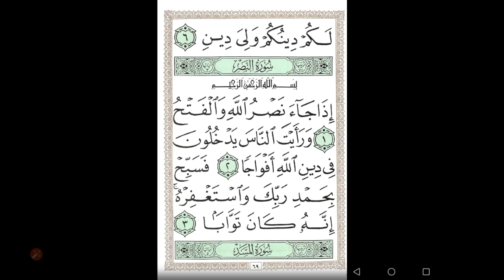رسائل تعبير (٠١١٠) قراءة سورة النصر في المنام (روابط تفسير الأحلام - حسين جمعة)